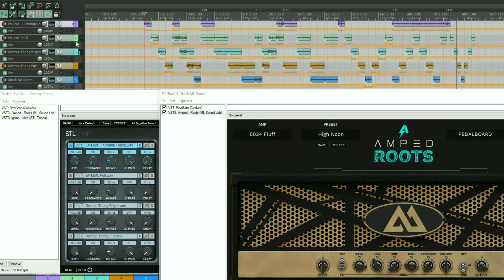Solid IR Pack fast view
Fast look on IR pack I made using 2 great speakers Eminence Swamp Thang and EVM12L in Bass version which is great for bright sounding amps. For this test I used free ML Roots 5034 and STL Ignite IR loader with.

The archive contains IR ov:
EV12ML + Swamp Thang
EV12ML Full
Swamp Thang Bright
Swamp Thang Full

You can load it with common IR loaders like Trve Cab by Uringtone, Ignite Libra by STL Tones, LeCab2 by Poulin.

It was also tasted in Fractal AX8, Mooer GE 200 and Headrush.